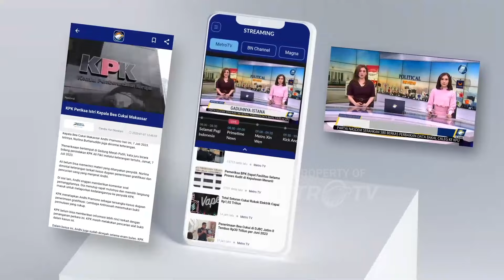Anies Ucapkan Selamat HUT PDIP Lewat Unggahan IG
MetroTV, Saat Capres nomor urut 1 dari koalisi perubahan, Anies Baswedan mengucapkan selamat HUT PDIP ke-51.